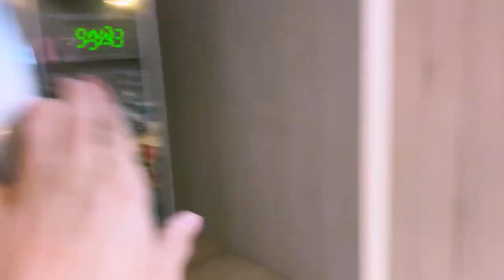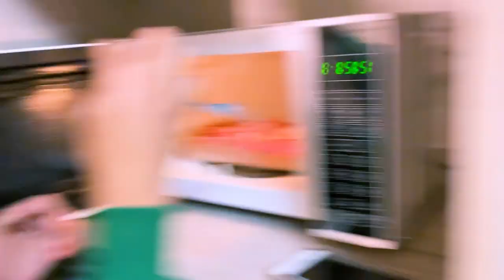ALEF BRAGA com Lara Silva, Tainá e Leandro | TEMA MIOJO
Alef Braga com meus amigos Lara Silva, Tainá Costa e Leandro Barros, foi muito divertido, o tema que a gente fez foi miojo, mas você pode deixar sugestões nos comentários, tudo bem? espero que goste.